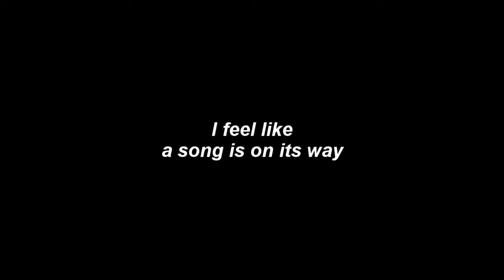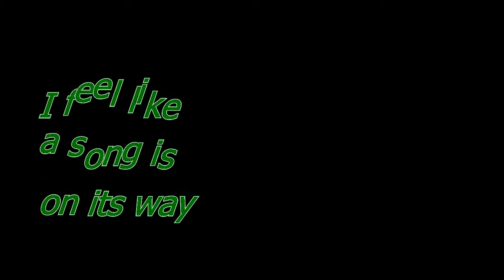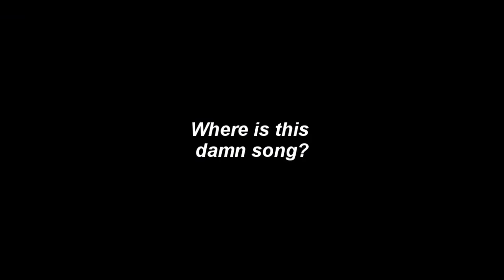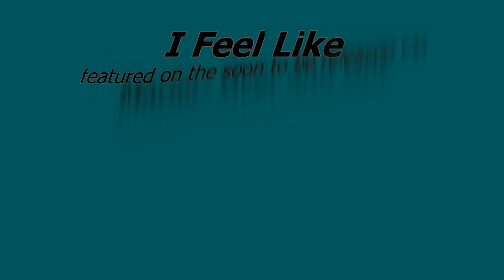I Feel Like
A simple groove, the expectation of a song's arrival and as few lyrics as Marier's ever dared to use. This one proves that Marier is indeed a smooth operator...Thanks Sade.